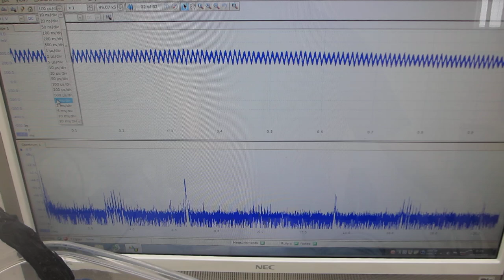オリジナル超音波プロ－ブの発振（スイープ発振、パルス発振）システムーー超音波の送受信実験ーー